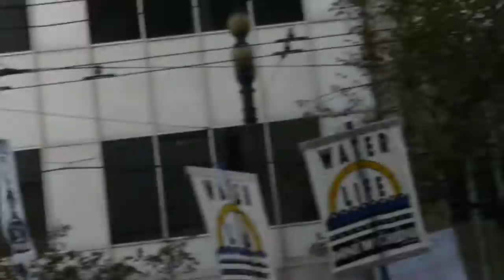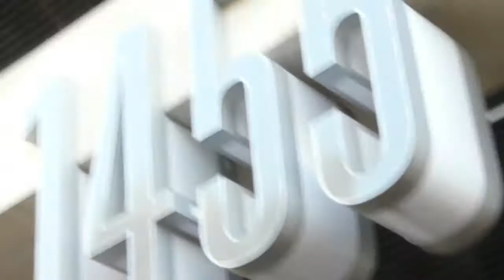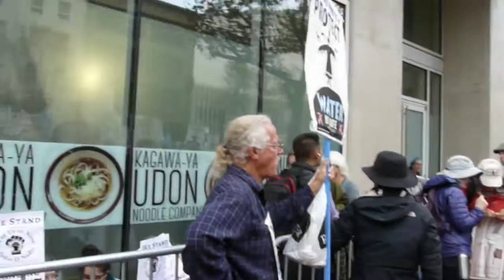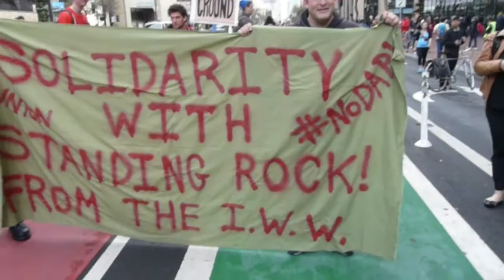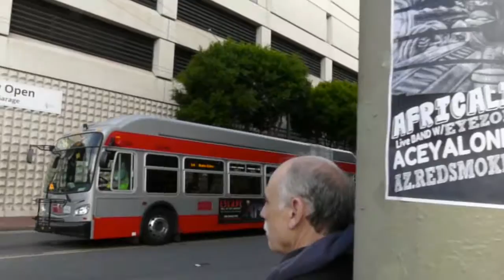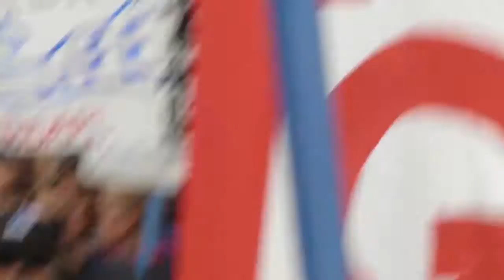Stand With Standing Rock! National Day of Action 2016 11 15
(SAN FRANCISCO) - Thousands of supporters  nationwide stood with the Standing Rock tribe to oppose the Dakota Access Pipeline. After a sunrise ceremony at Civic Center, activists marched to the Army Corps of Engineers offices and blocked all entrances to the building. Your intrepid reporter managed to get inside, only to outrun my coverage and get trapped inside briefly. Michael Franti gave an spontaneous and inspired performance, while marchers tied up traffic and disrupted business as usual.